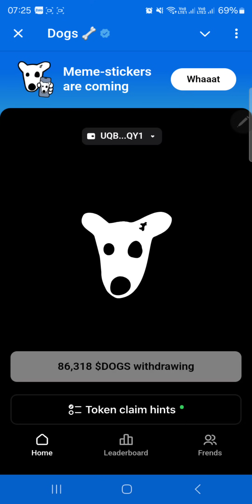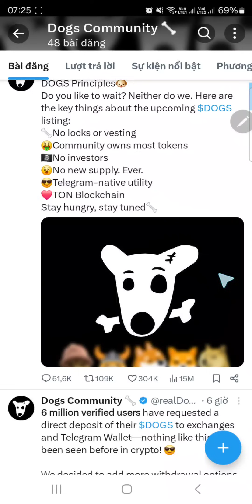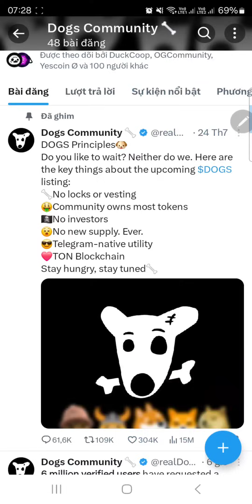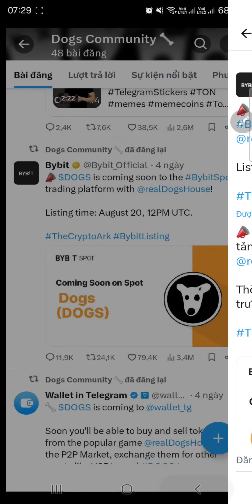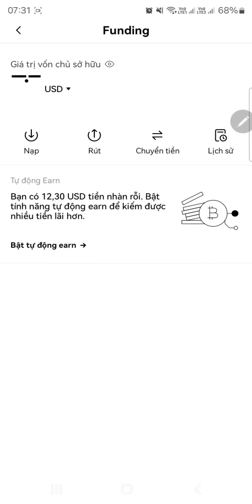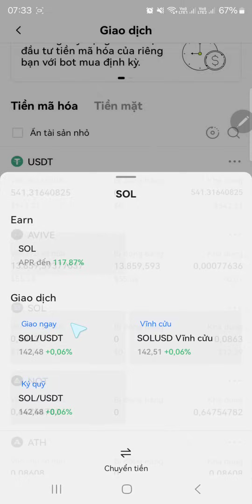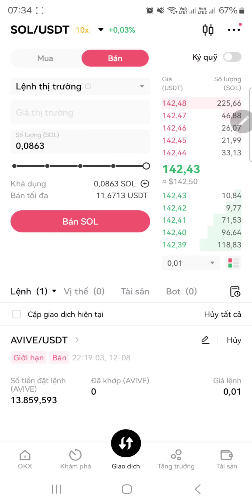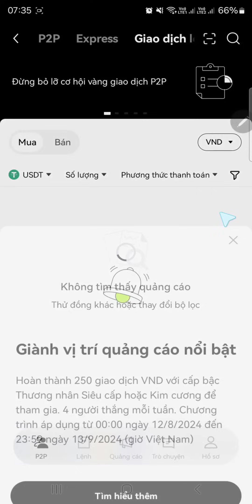HƯỚNG DẪN BÁN DOGS - CẬP NHẬT MỚI THAY ĐỔI LỊCH RÚT VÀ LIST DOGS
🔴 DOGS Sẽ List Các Sàn Sau Vào Ngày 20/8